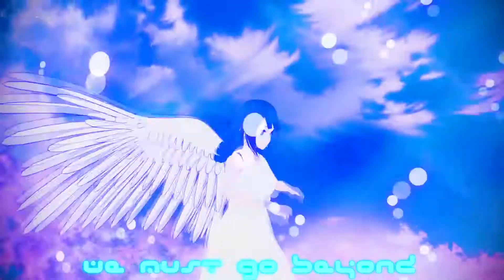katsuki - out of time 【MV】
visuals by: vxsanjay
prod. by: prtcle